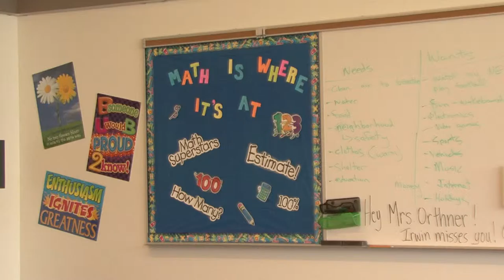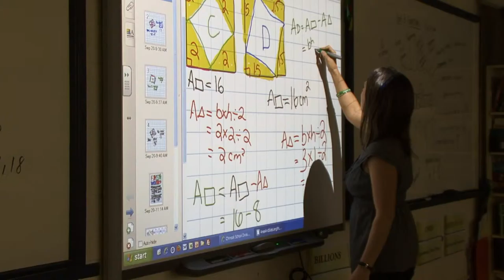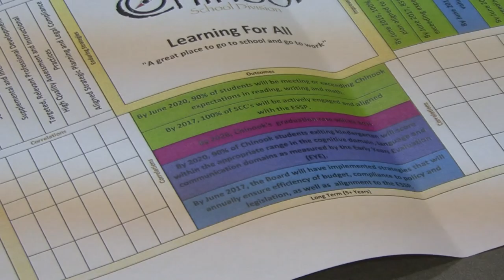Chinook Receives Positive Scores in Math and Reading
The Chinook School Division’s strategic programs have paid off with students across the Southwest showing an increase in Math and Reading grade scores.